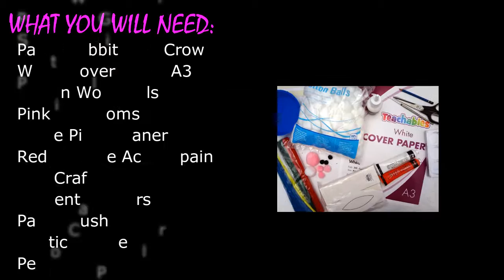How to make an Easter Bunny Mask Art Activity - NK ART DEMO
ART ACTIVITY.

Get crafty and learn how to make an Easter Bunny Crown Mask, wear for the Easter Hat Parade!

Follow Niki Koeppl's Art Page on Facebook and Instagram @nikikoepplart